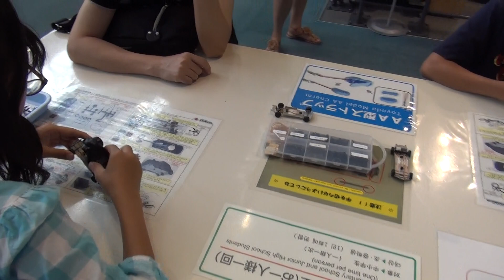CHEN HUI ZE JOINED WAKU-WAKU EXPERIENCE, TOYOTA COMMEMORATIVE MUSEUM, JUNE25th 2016 (194) PART A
CHEN HUI ZE JOINED WAKU-WAKU EXPERIENCE, TOYOTA COMMEMORATIVE MUSEUM, NAGOYA, JUNE25th 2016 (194) PART A - COLLECTING PARTS OF A MINI TOY CAR &  USING MACHINE TO MAKE A "CHASSIS"